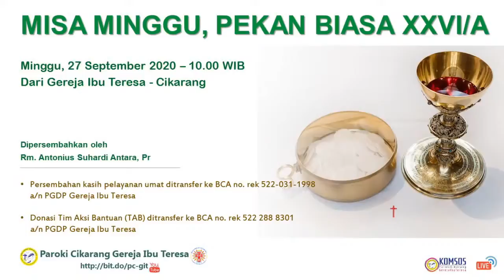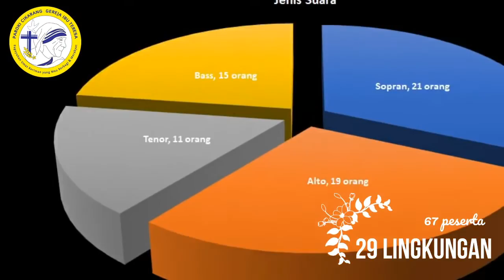Hanya Broadcasting Test, Please ignore